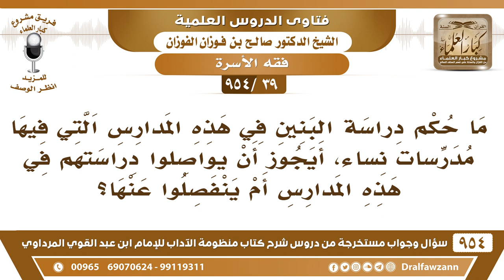[39 -954] ما حُكم دراسة البَنين في هذه المدارس التي فيها مدرسات نساء؟ الشيخ صالح الفوزان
-[39 /954] السؤال: ما حُكم دراسة البَنين في هذه المدارس التي فيها مدرسات نساء، أيجوز أن يُواصلوا دراستهن في هذه المدارس أم ينفصلوا عنها؟
الجواب: ينفصلون عنها لا يجوز أنهم يدرسون عند امرأة تُدرسهم نساء سافرات لا يجوز هذا.
للاشتراك في قناة الشيخ صالح الفوزان
سؤال وجواب من شرح منظومة الآداب ( 945 ) مقطع

للاستفسار والإقتراحات والدعم
رئيس الفريق
لمشروع كبار العلماء